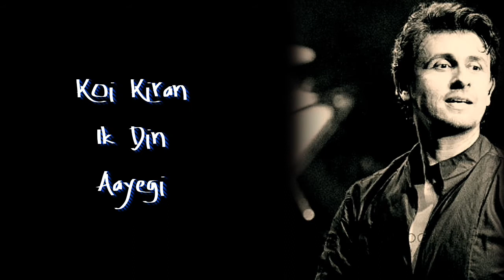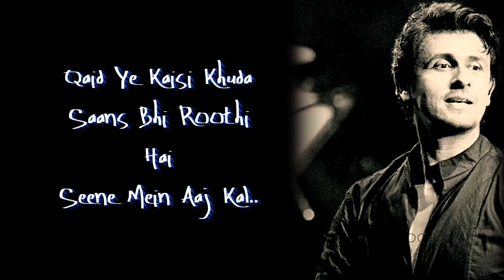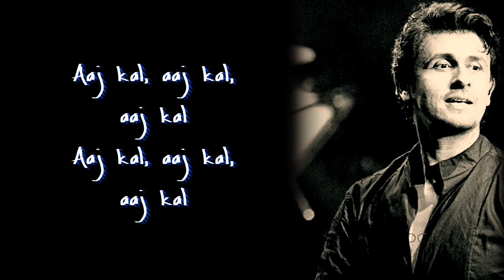Dard || Sonu Nigam || Jaani | Rashmi Virag ||Abhijit Vaghani (Lyrics) 2021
Song Dard
Lyrics- Jaani, Rashmi Virag